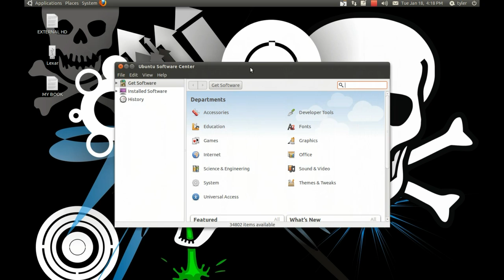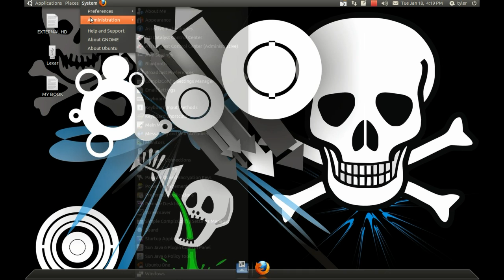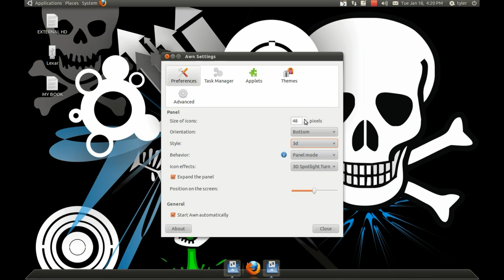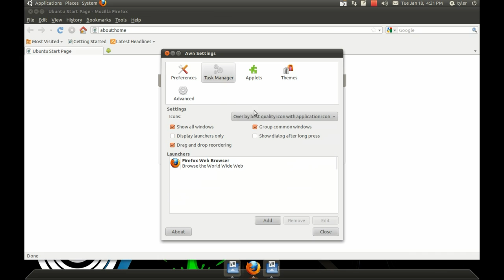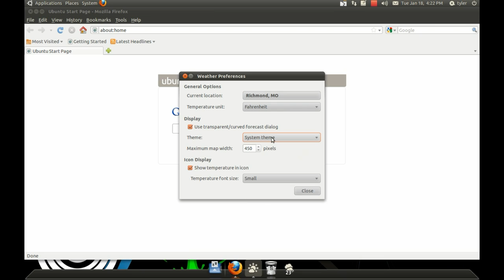WoT - How to install AWN Dock in Ubuntu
Hey guys, today I show you how to install the AWN Dock in Ubuntu. The dock is very nice, but may not fit others cup of tea..

We are currently, working on some Android reviews so please bare while we do this...